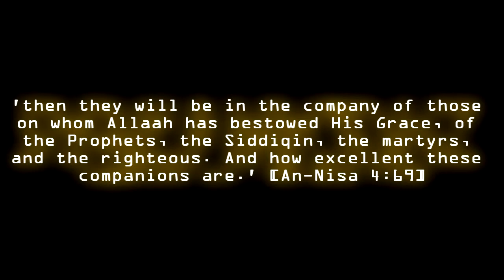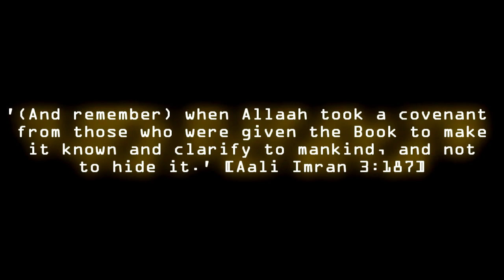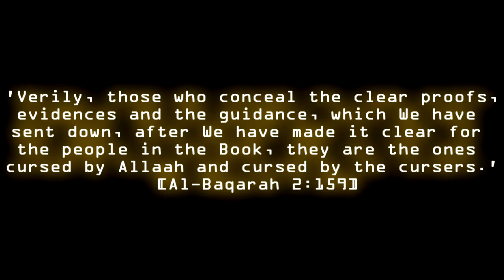Refuting The People Of Falsehood Is NOT Extremism By Shaykh Fawzan